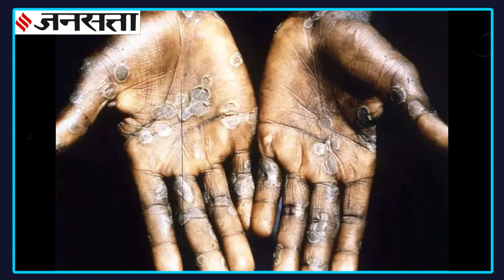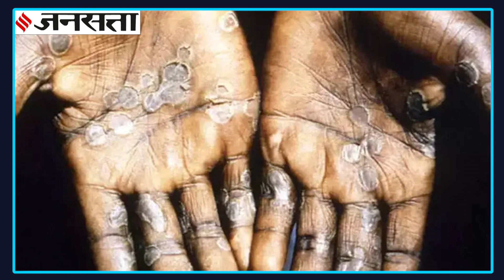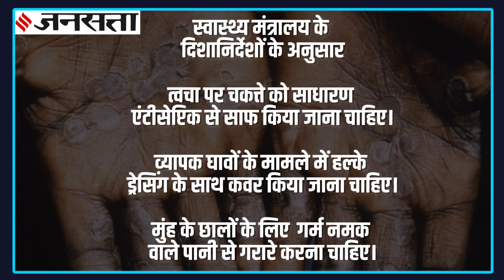Monkeypox Stages: इन चार स्टेज से समझिए, कैसे फैल रहा मंकी पॉक्स, यूके में कम्युनिटी स्प्रेड...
Monkeypox and Community Spread: कोरोना अभी ठीक से खत्म नहीं हुआ है कि मंकी पॉक्स ने दस्तक दे दी है... यह लोगों को एक बार फिर चिंता में डाल दिया है. मंकी पॉक्स एक ऐसा वायरस है जो ह्यूमन टू ह्यूमन फैलता है. यानी अगर कोई किसी संक्रमित के संपर्क में आता है तो उसे भी तुरंत पकड़ लेता है. तो आइए जानते हैं इस रिपोर्ट में कैसे इन चार इस स्टेप्स को फॉलो कर बचा जा सकता है और इसका इलाज क्या है.